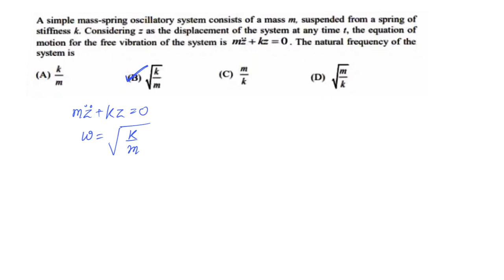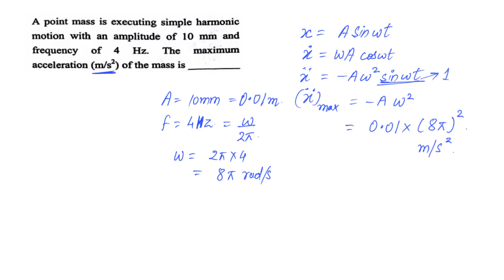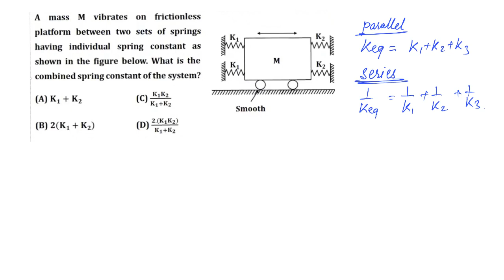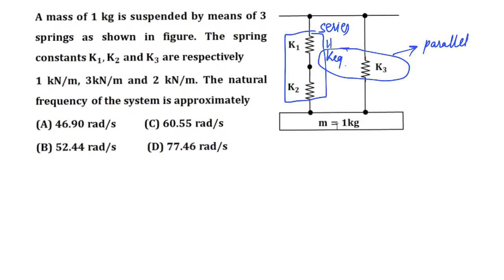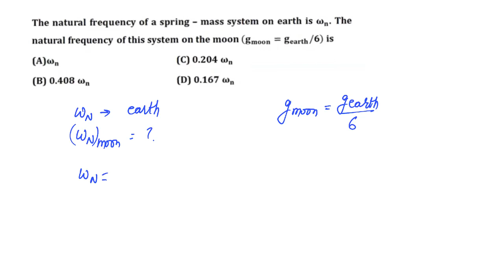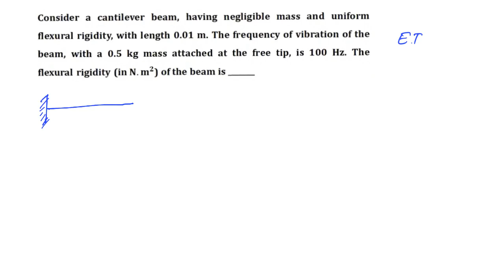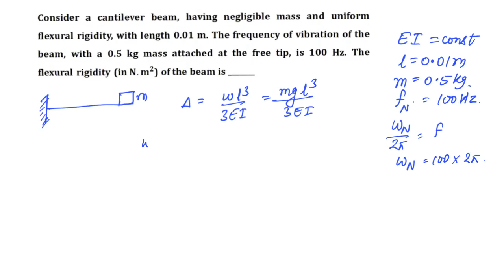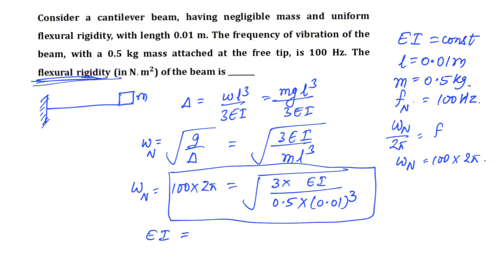Questions on Free Vibrations of SDOF. || GATE || Vishal Bhatt || IIT Roorkee